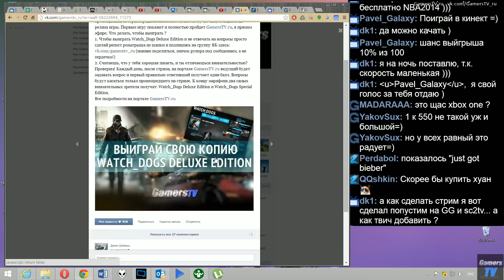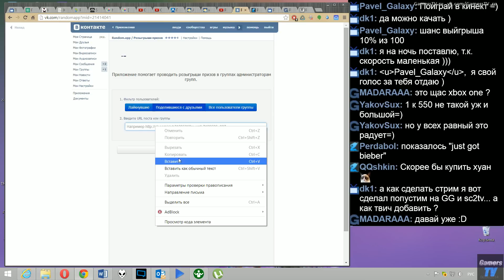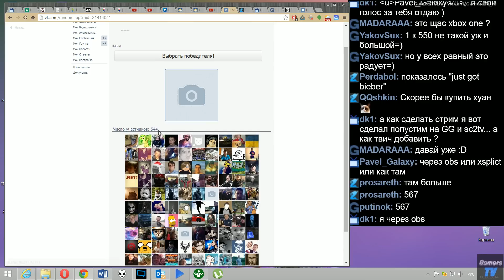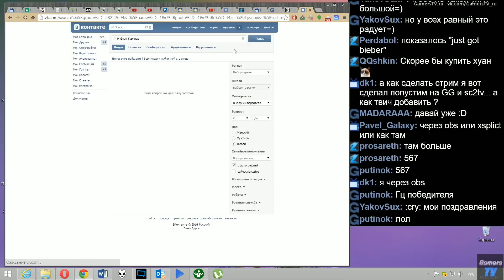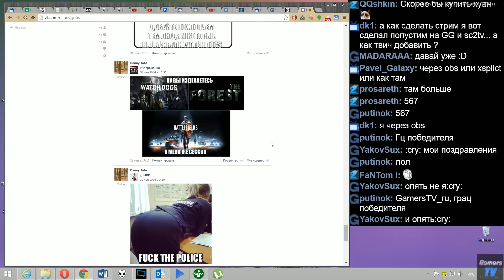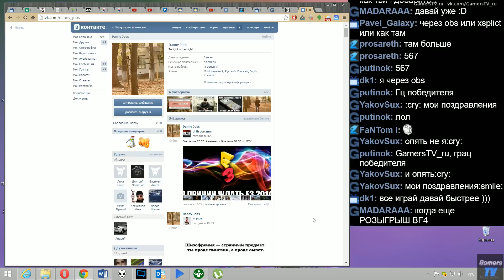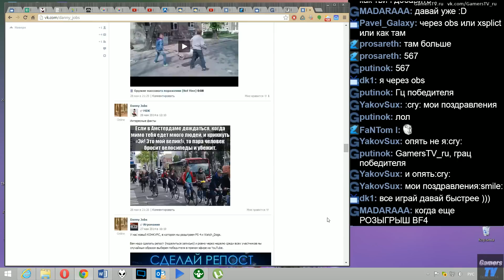Итоги розыгрыша Watch_Dogs Deluxe Editon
Прямые трансляции идут тут: GamersTV.ru